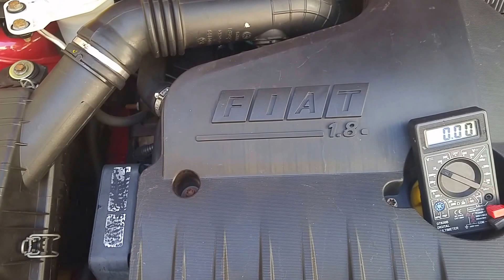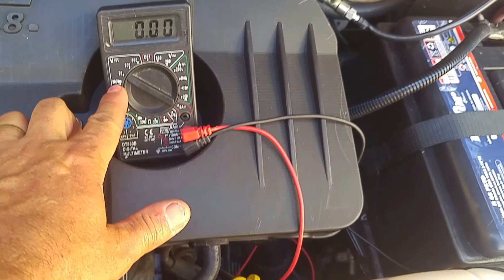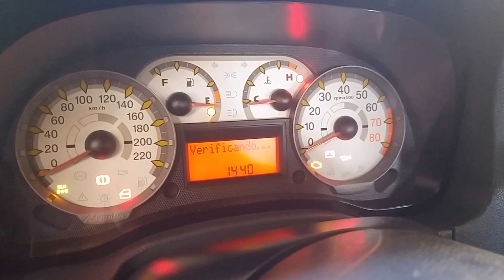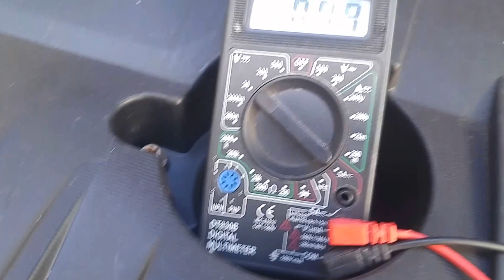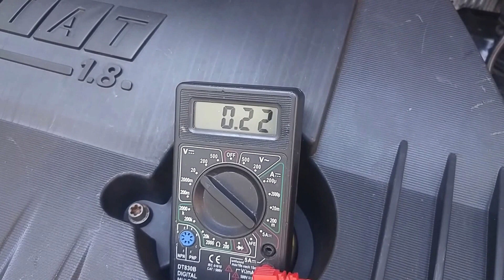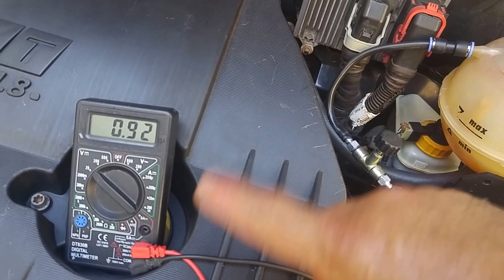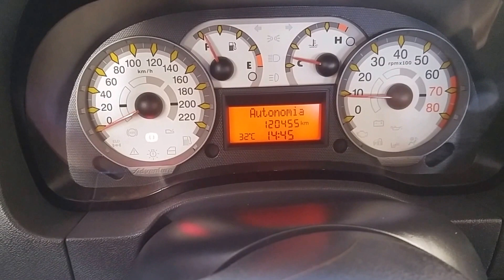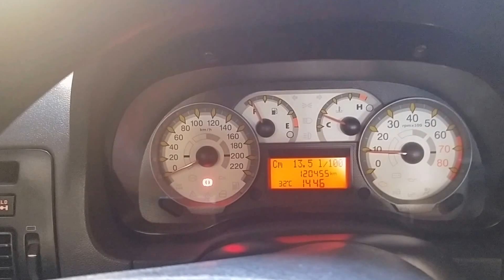ENCONOMIZAR COMBUSTIVEL ATRAVES DO VAPOR GASOLINA STRADA ADVENTURE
ENCONOMIZAR COMBUSTIVEL ATRAVES DO VAPOR DE GASOLINA.  FIAT STRADA ADVENTURE 1.8.  Cm SIGNIFICA CONSUMO MÉDIO